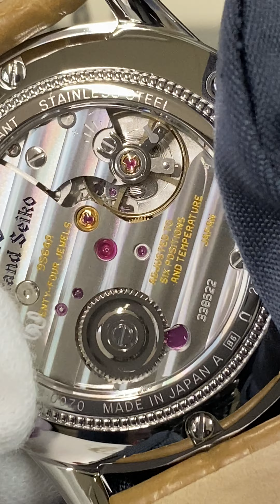GRAND SEIKO【SBGW281】グランドセイコー